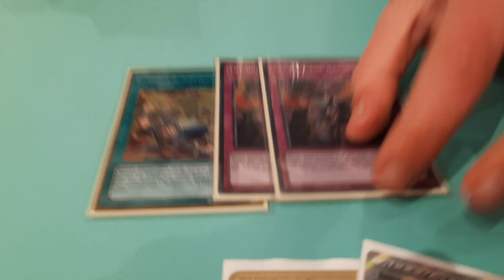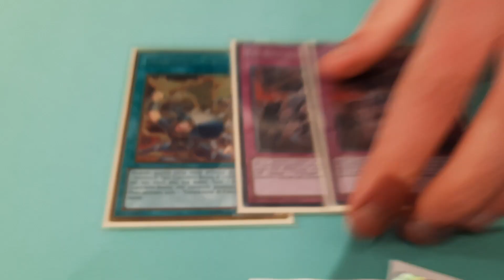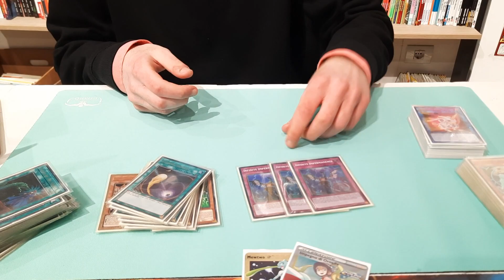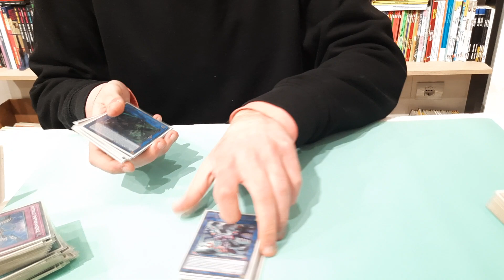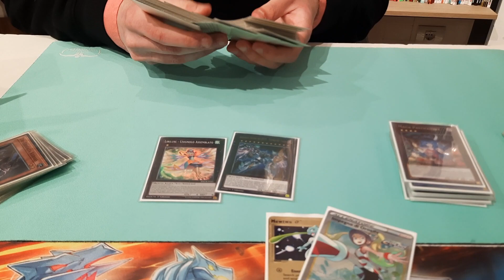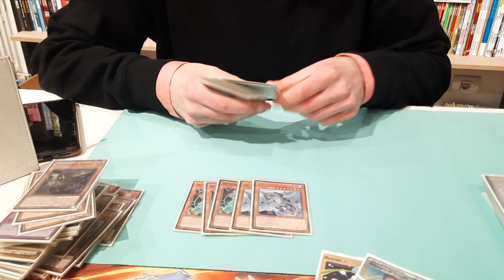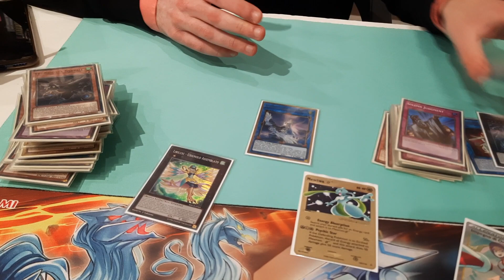Top 8 OTS Championship Perugia : Tribrigade-Lyrilusc(Small Bird) Deck Profile (Jacopo Cesaretti)!!!